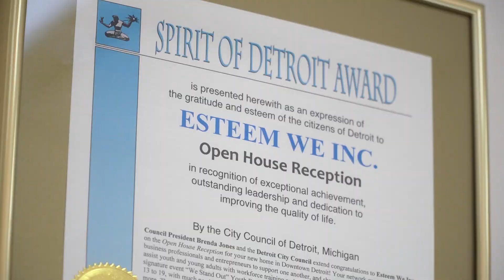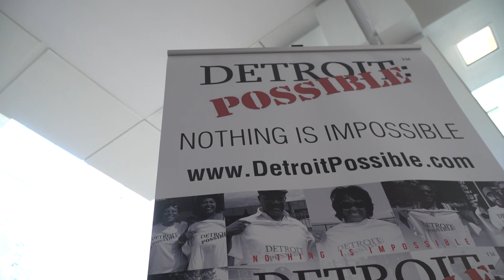Detroiters Making A Difference - Esteem WE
steem We's City Possible is a campaign mobilizing community professionals and resource for youth ages 13-19 and their families and a network support group for business professionals and entrepreneurs in urban and underserved communities.